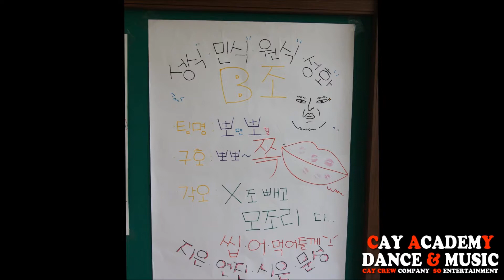CAY ACADEMY SUMMER M.T !!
cay academy tv

dance & music & vocal & audition & culture

kingso theend ssin kp burst ro2 gaint flame hogon huino

leesso kill prock zunik hook gap

cay / gamblerz / leadmos / ucr / dsc / atomic8